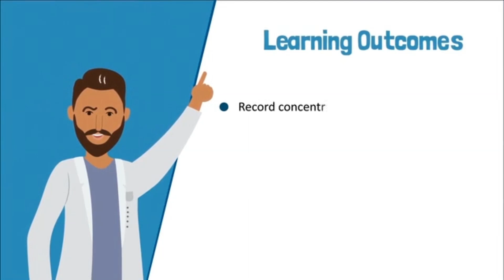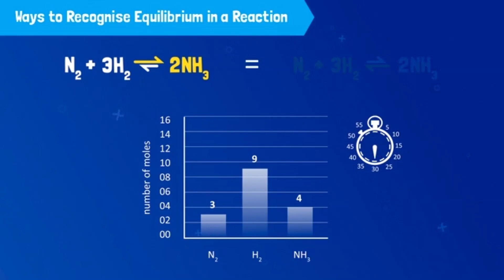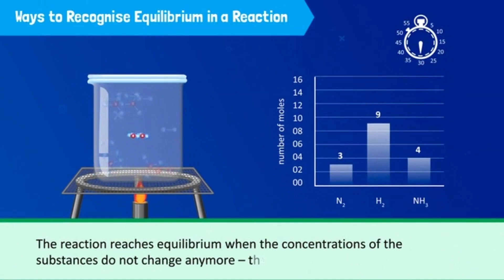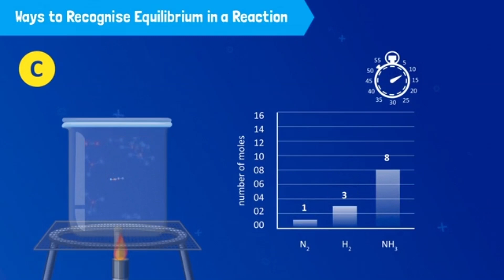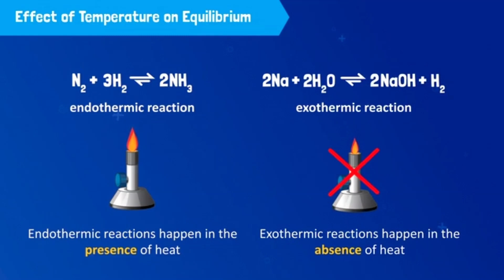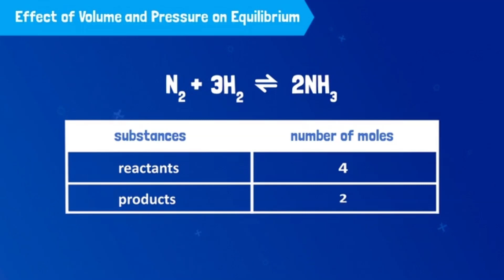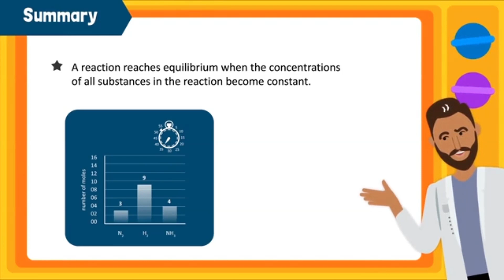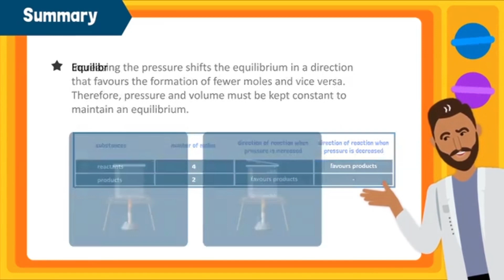Necessary Conditions for Equilibrium || Chemistry || Urdu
Here, you'll find videos about  Electronics, Education, Software and DIY projects. We love to share our knowledge and experiences with our viewers, so that you can learn something new and get inspired. Our content is creative, fun and informative, and we strive to bring you the best quality videos. We hope you enjoy our channel and find something you like!